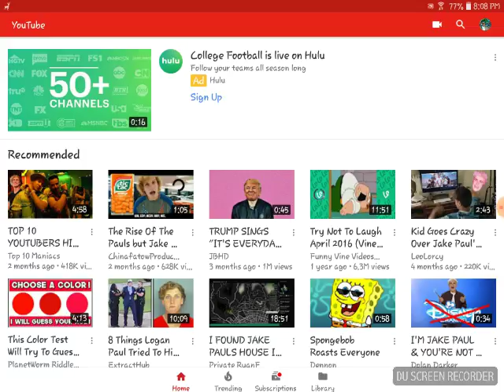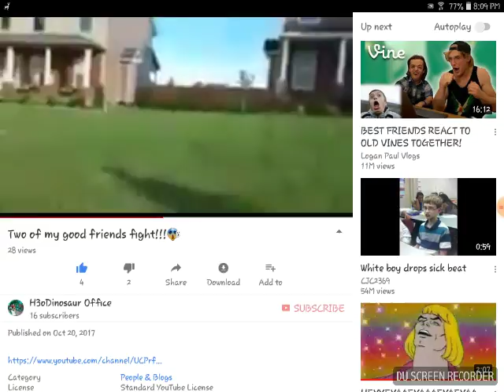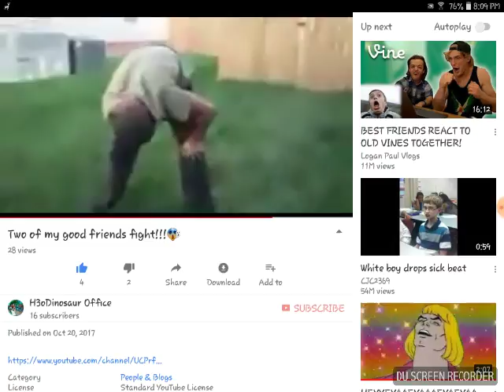Thank you so much for 28 views on my video!!!